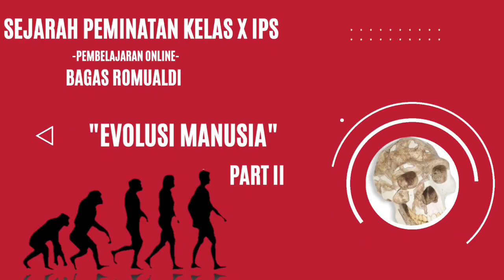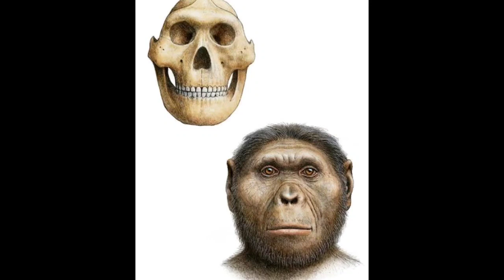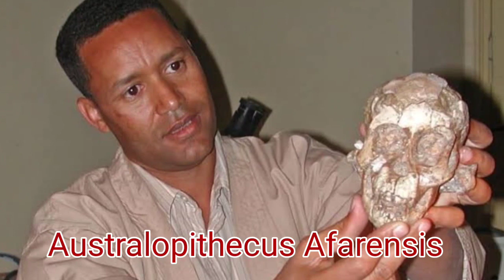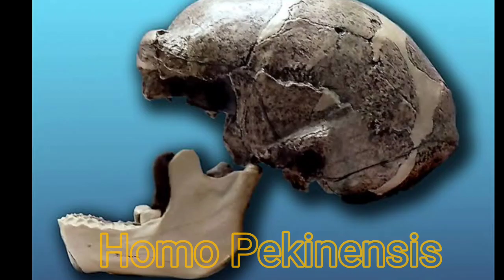Jenis Manusia Purba di Berbagai Benua. Materi Pak Bagas (Lanjutan)